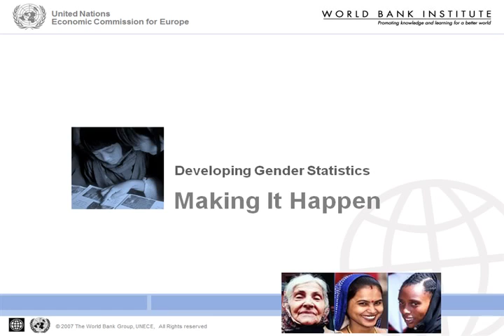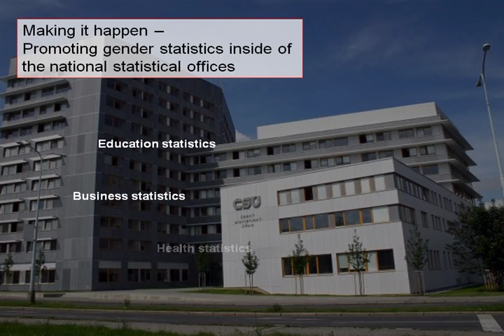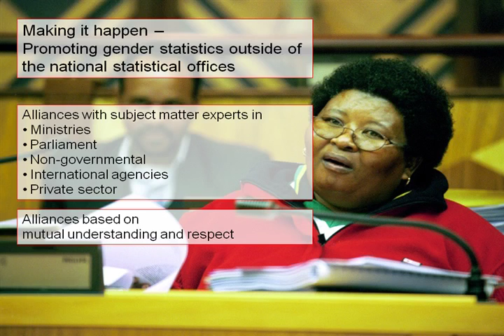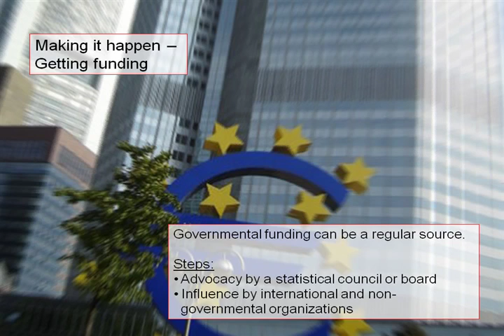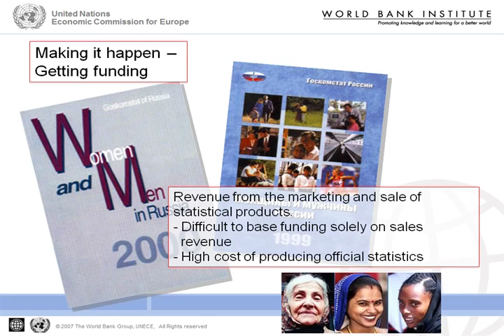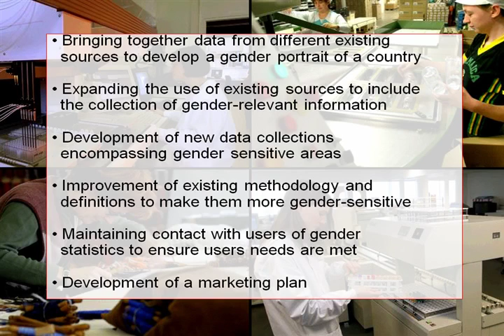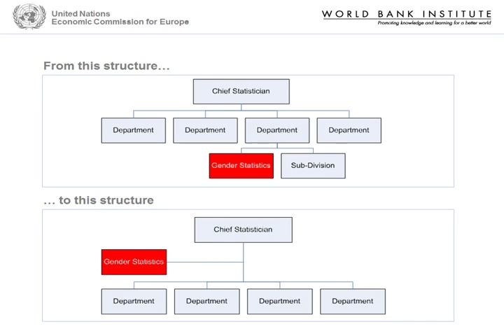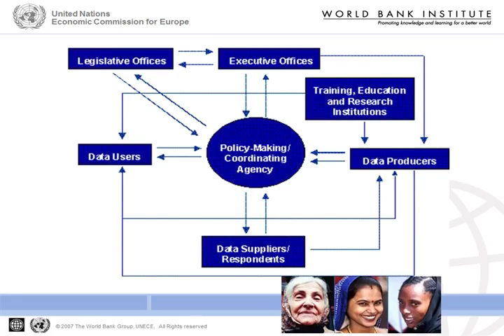Making it happen